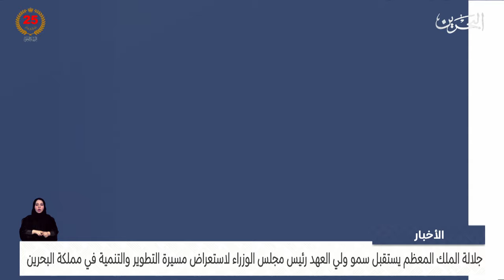البحرين مركز الأخبار : جلالة الملك المعظم يستقبل سمو ولي العهد رئيس مجلس الوزراء